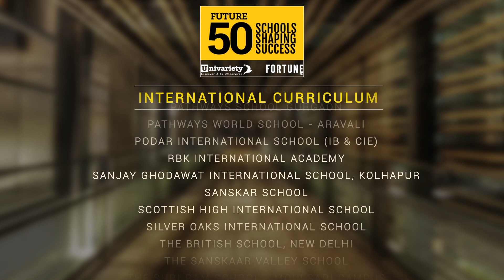Future 50 Schools | International Curriculum List